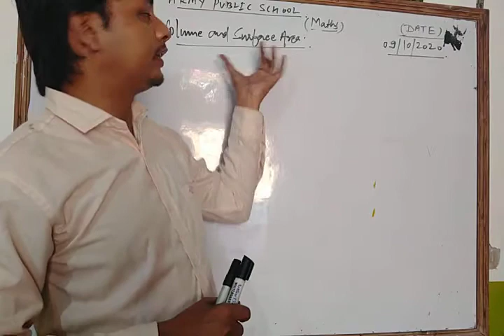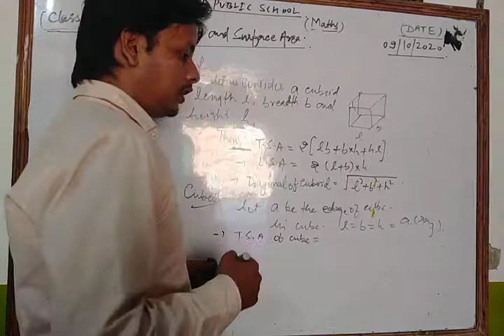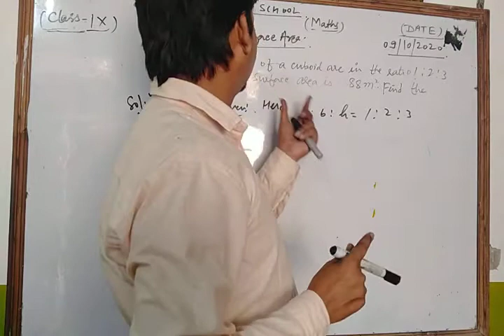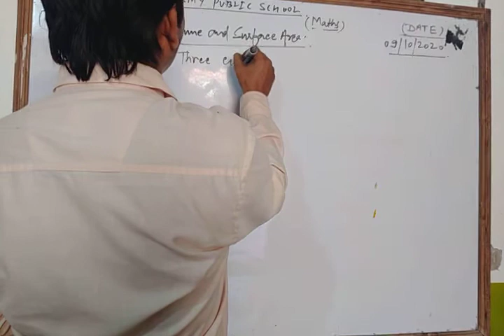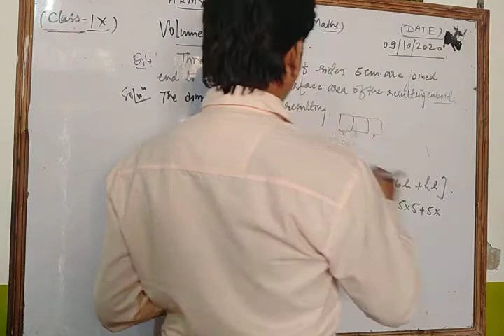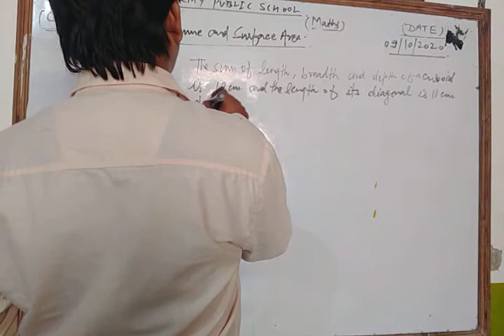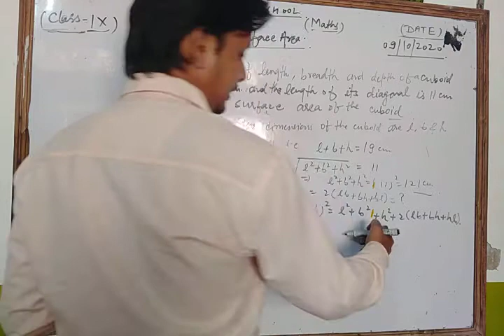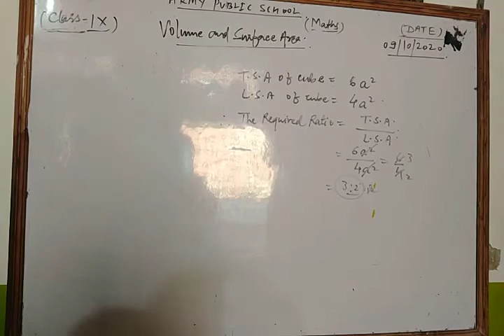Class IX Maths 09 10 2020 by Mr Sarfaraz Ahmad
Class IX Maths 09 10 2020 by Mr  Sarfaraz Ahmad Volume and Surface Area